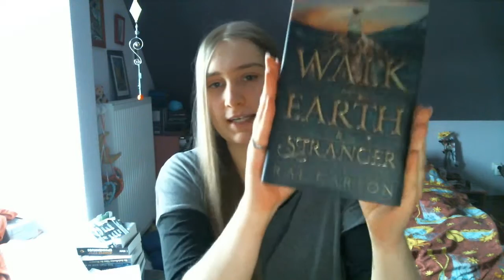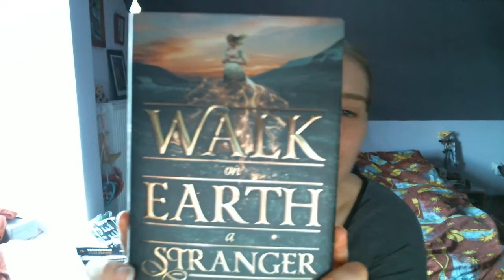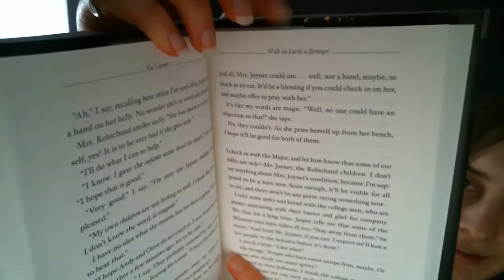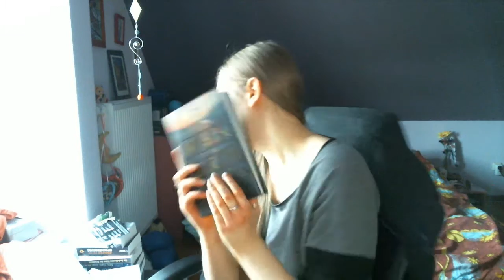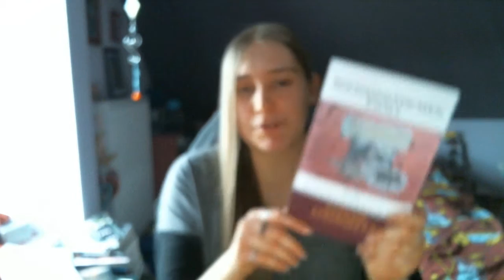Radom UNPACKING für Zwischendurch :P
Walk on earth a Stranger
Aufziehmädchen Emma